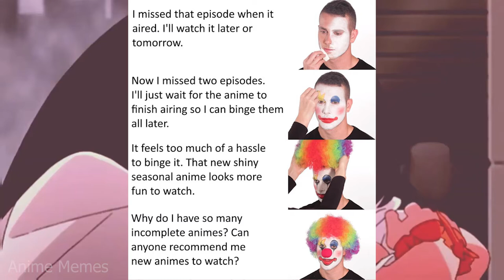ANIME MEMES ~ Ever imagined your waifu